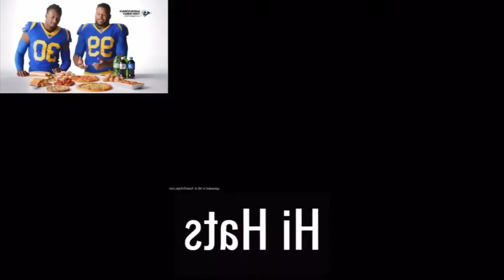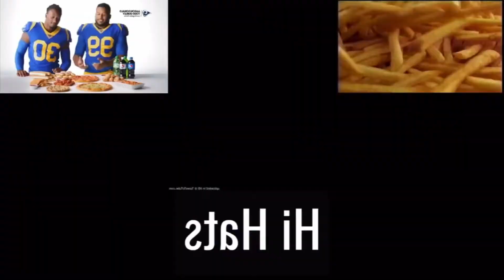Pizza Hut Sparta Venom Remix in x0.80 Speed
If the owner wants it deleted, I understand I’ll do so